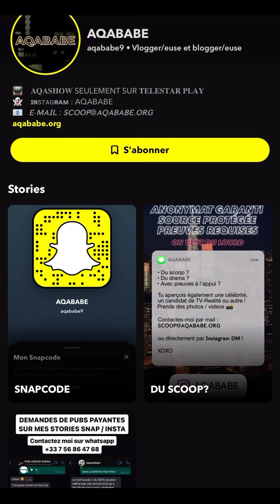AQABABE RÉPOND À JONATHAN MATIJAS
REACTION A 1 VIDEO DE AQABABE SUR SNAP

nas reaction nas réaction